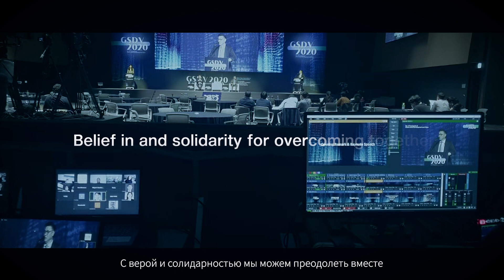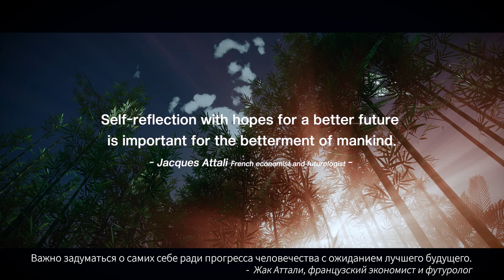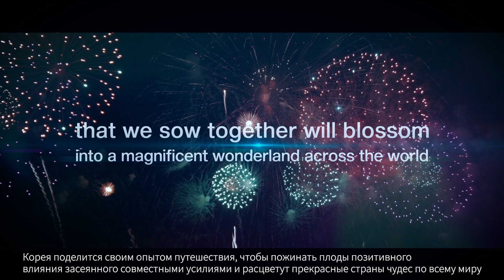Для лучшей жизни, для нашей страны чудес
Пандемия: человечество сталкивается с трудностями

“Мы все сражаемся в одной битве и сталкиваемся с одинаковыми трудностями.”
- Профессор Ги Сорман_ ENA

Оружие человечества против инфекционных заболеваний:
это открытость, прозрачность, демократия
и солидарностью вместе мы можем преодолеть

Мы будем жить лучше

Корея поделится своим опытом путешествия,
чтобы пожинать плоды позитивного влияния засеянного совместными усилиями и расцветут прекрасные страны чудес по всему миру.

Для лучшей жизни,
для нашей страны чудес

under the Ministry of Culture, Sports and Tourism(MCST).
제작: 문화체육관광부 해외문화홍보원
음원제공: (재)국악방송

공공누리 제4유형: 출처표시 + 상업적 이용금지 + 변경금지